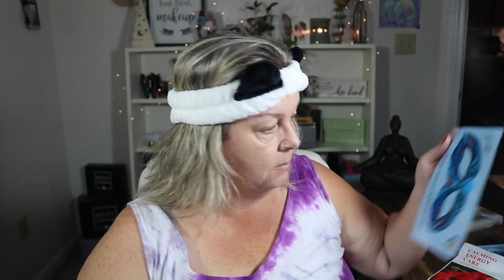Mask Monday Ladies Collab & Korean Skincare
Happy Mask Monday Ladies! In today's Mask Monday Ladies Collab video I am sharing my Korean Skincare haul.

If you are wondering who Christopher is.. I talk to him at the end of my video.. He is my son. So I try to give him a special tip on every video. Watch until the end to hear Christopher's Tip! haha
Every single imperfection adds to your beauty. Imperfect...
Products Mentioned:
Tony Moly The Chok Chok Green Tea Watery Lotion
PUREDERM Carnival Look Eye Gel Mask
daymellow Snow Mushroom Real Ampoule Mask
Isntree TW-Real BIFIDA Ampoule
Discount Link:
Save 10% when you sign up for The Tribe Beauty Box!
Save $15.00 on your first box!
Age: 56
Skin Type: Combination
I feature products of my choosing. I am not a makeup artist, but a makeup and beauty enthusiast. The products I use in these videos are purchased by me. My opinions reflected in these videos are 100% my own.
This is at no extra cost to you to use my links/codes, it's just one more way to support me and my channel! :) Feel free to use the link or not as you choose. If you do use my links, I  appreciate your support.
Sign up for Wikibuy and find great deals when you shop online! I'll get a credit and you will too. It's Free!!
Rakuten will also save you a ton of money!
If you have concerns about a product's ingredients, you can search them on the EWG's Skin Deep
Mask Monday Ladies Collab & Korean Skin Care
My mailing address is:
105 W Link Ave Apt A
Owensville, MO 65066